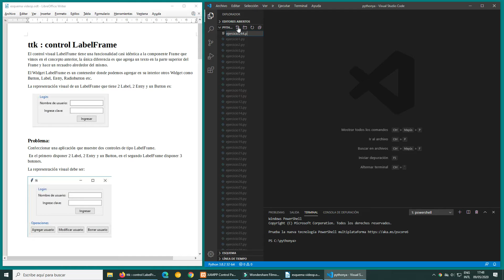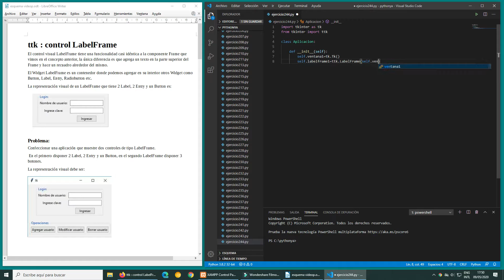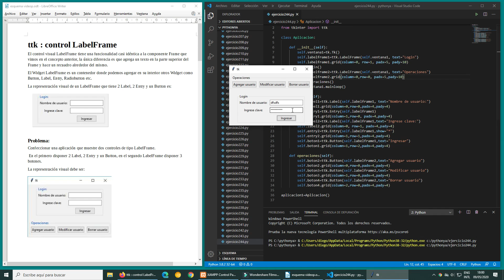ttk: control LabelFrame - 1